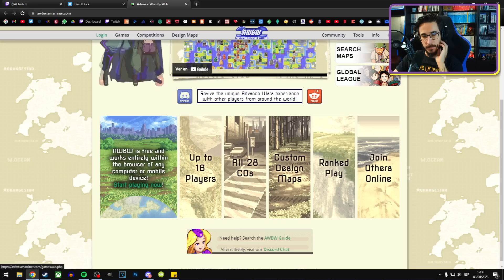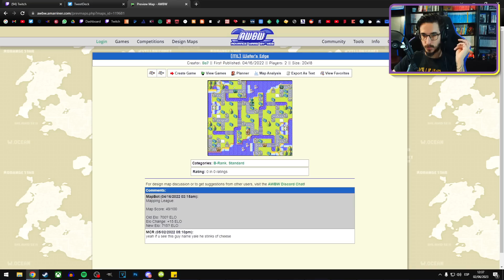Eric hunde cruceros después de hablar un rato - Summer Trip Cruise - [03/06/2023]